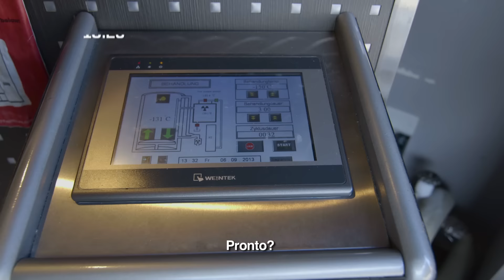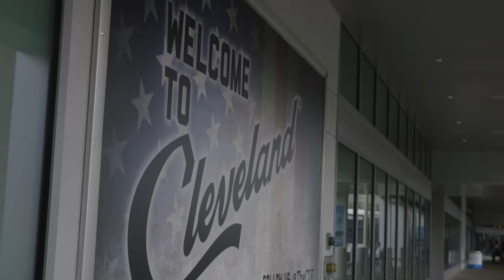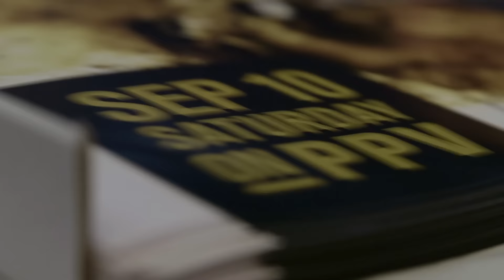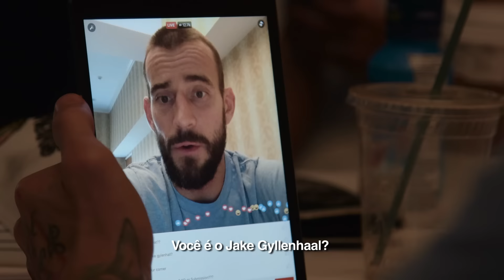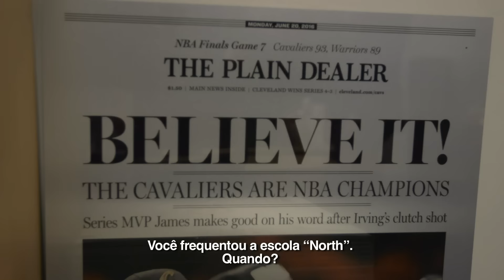Embedded: UFC 203 - Episódio 3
No episódio 3 do UFC Embedded 203, CM Punk mostra sua preparação final para a estreia no Ultimate, o campeão Stipe Miocic faz novos amigos, Mickey Gall detalha qual seu plano para vencer e muito mais.